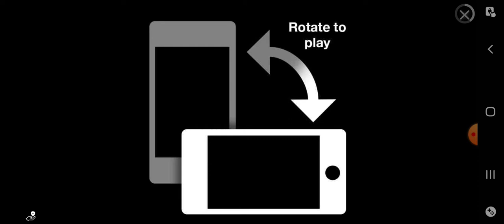trying to beat FNF ( vid needed to rapiar)